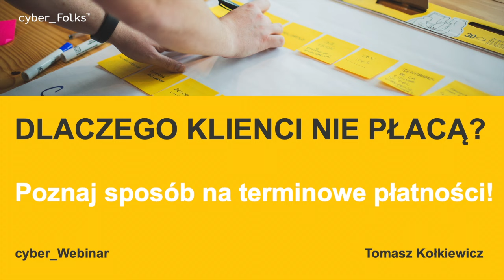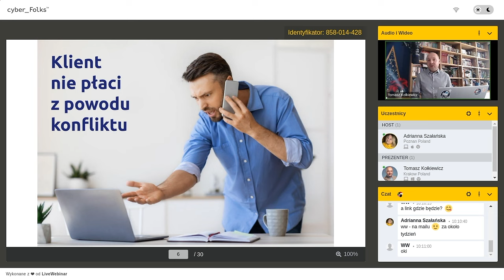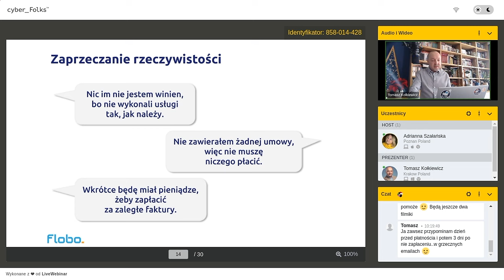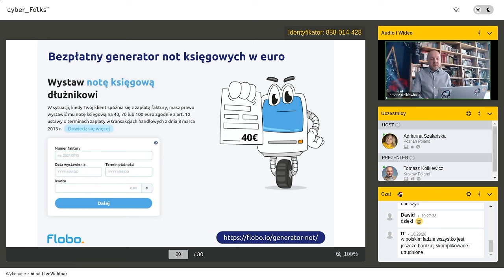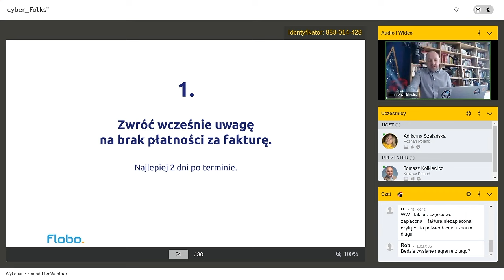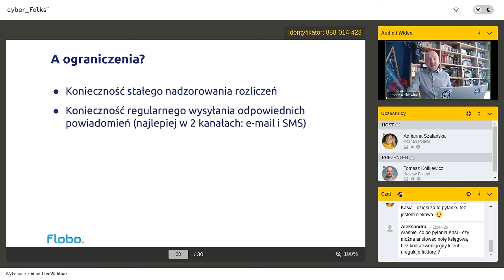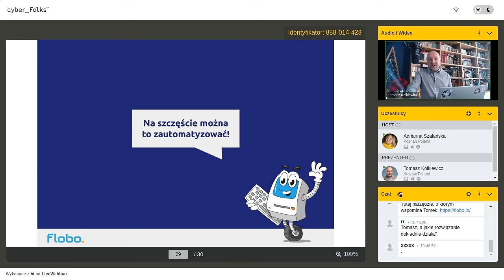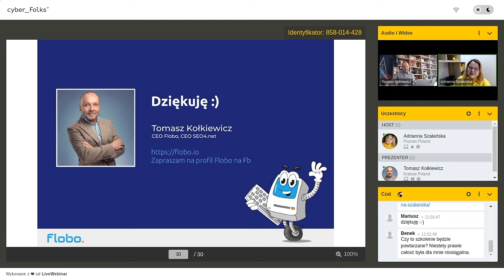Dlaczego klienci nie płacą w terminie i jak sobie z tym radzić? - Tomasz Kołkiewicz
Twoi klienci będą płacić w terminie!
Niezapłacone faktury? Opóźnienia w płatnościach? Czy często to zdarza się Twoim klientom? Twoim wyzwaniem jest ubieganie się o zapłatę za wykonaną pracę? Dobrze trafiłeś! Razem z Tomaszem Kołkiewiczem, odpowiedzialnym za startup Flobo mamy dla Ciebie webinar pełen wiedzy na ten temat.

Czego dowiesz się z webinaru?

🤜 o rodzajach spóźniających się klientów
🤜 jak wygląda mechanika opóźnień w płatnościach
🤜 o możliwościach prawnych, które możesz wykorzystać
🤜 jak poprawić terminowość płatności
🤜 jak we własnym zakresie wykorzystać metodę wczesnej windykacji
🤜 jak to wszystko zautomatyzować